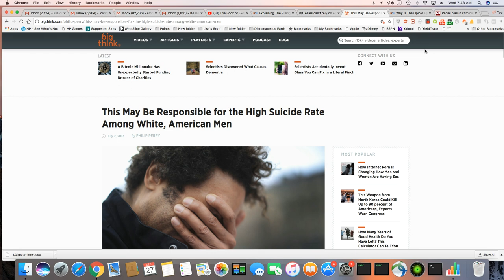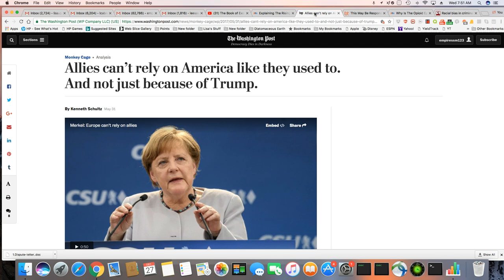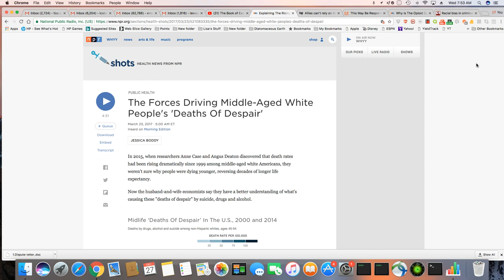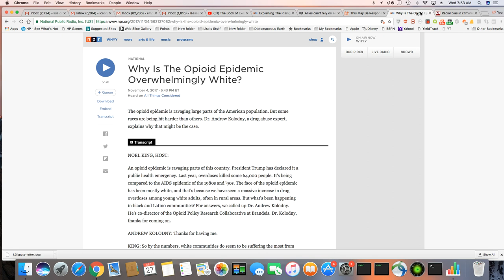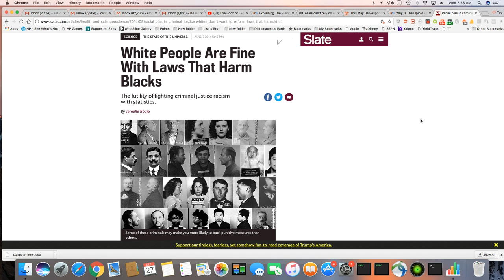My Rant On Today's Climate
My ranting on the issues.